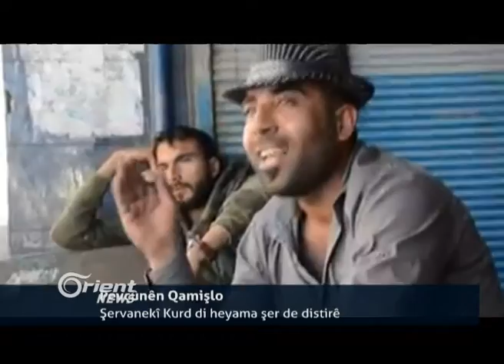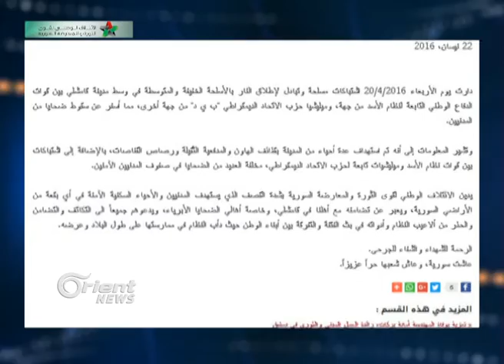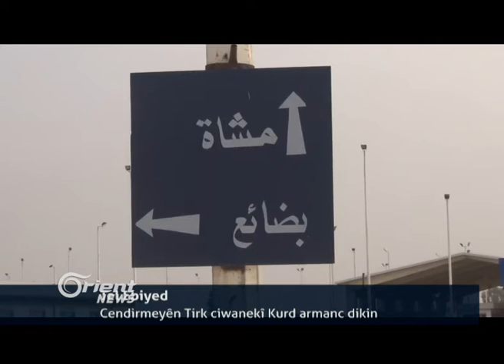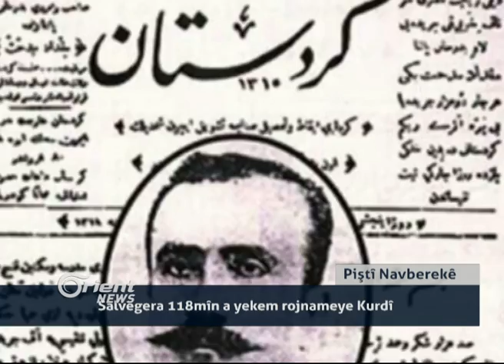Barzanî: Herêm bi tevahî amade ye bo piştgirî Qamişloyê